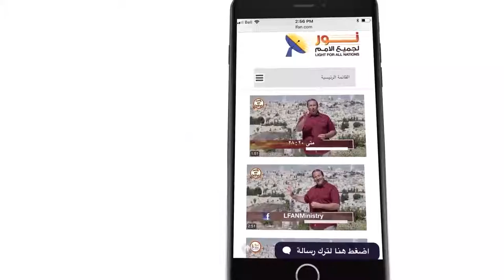446 قصة الطوفان موجودة في أساطير متعددة فكيف نميز الحق؟